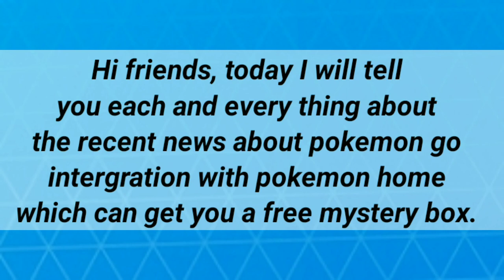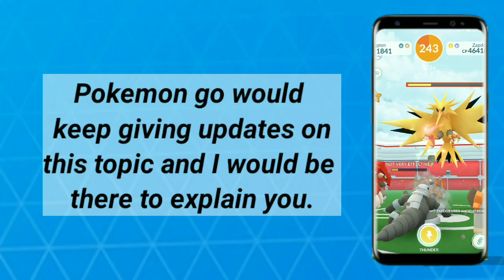How to get free mystery box and shiny meltan in Pokemon go without Nintendo Switch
Topics covered

I do not own the intro used in the video. The intro has been created by Panzoid